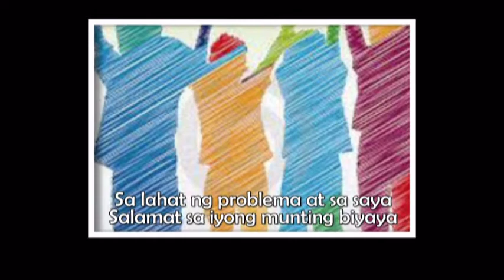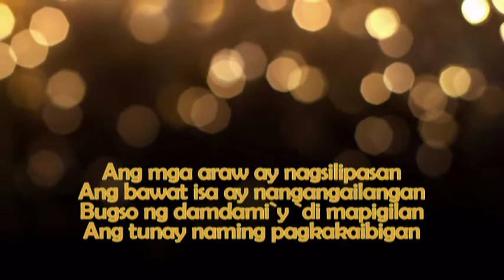Kaibigan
Faith Selah M. Atendido
Trisha Mae D. Chu
Maria Ysabelle Dangca
Kathleen C. David
Rochelle D. Alfonso
Maria Luisa S. Bondoc
Mark Kevin E. Clanor